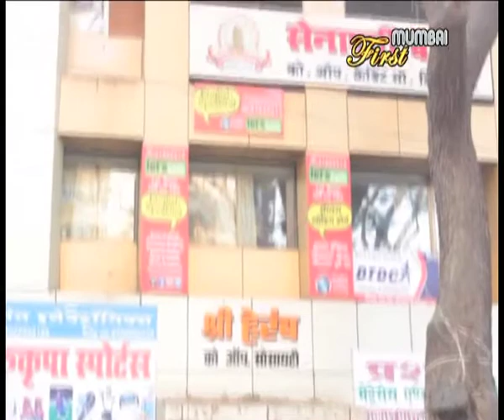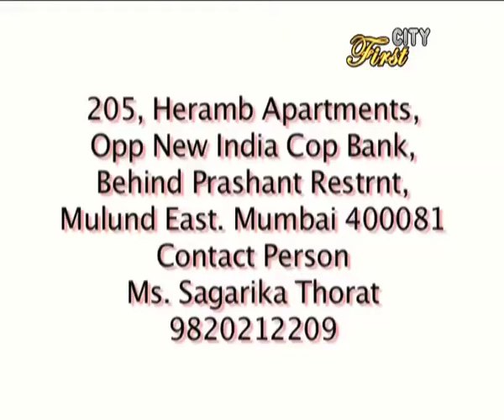Idea First @ Precious - The Bags Store, Mulund.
An exhibition of beautiful bags in Mulund with great discounts. City First presents Precious Bags in Mulund, only on City First